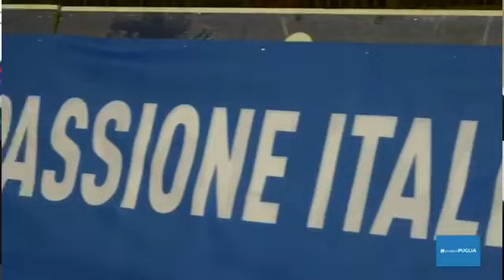Il Valdobbiadene Segusino Rugby ed Elisa Facchini si raccontano.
Il Valdobbiadene Segusino Rugby ed Elisa Facchini si raccontano a :"Le storie di Mondorugbystico "
Puntata numero 31.